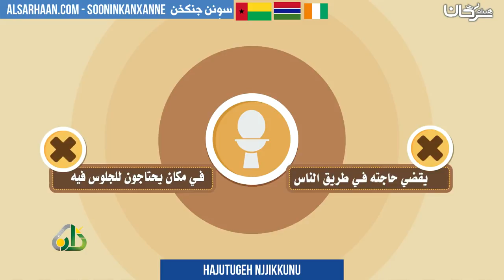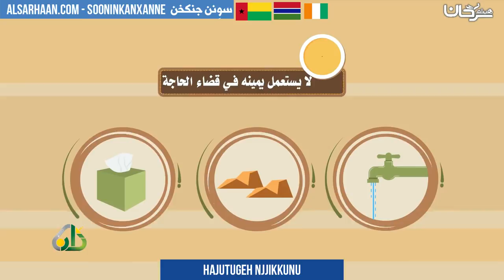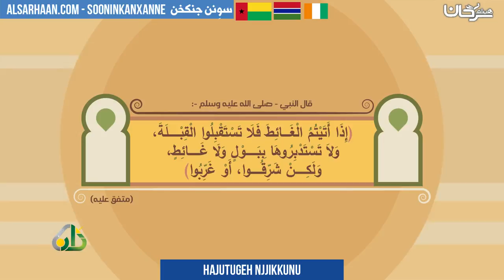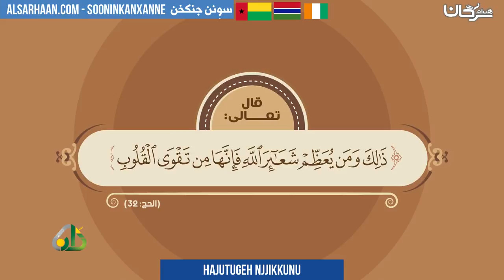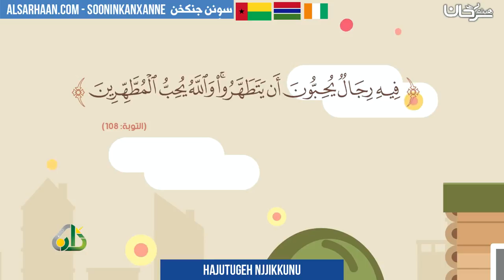HAJUTUGEH NJJIKKUNU - آداب قضاء الحاجة - اللغة سوننكية